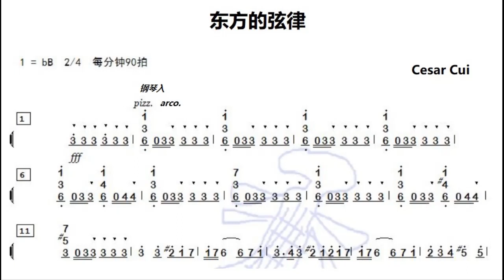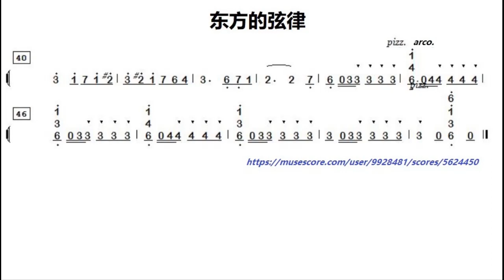东方的弦律 Orientale by Cesar Cui 降B调伴奏 - instrumental in B flat